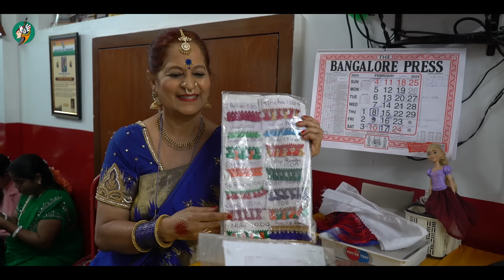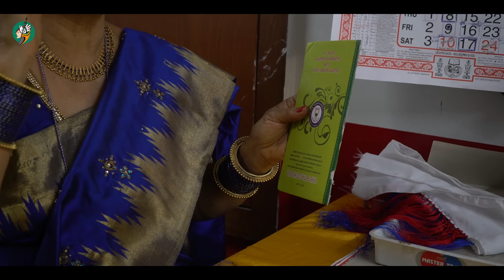ಸೀರೆಗಳಿಗೆ ಅಂದವಾದ ಕುಚ್ಚು ಹಾಕುವ ವಿಧಾನ | Bangalore | 2024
Menaka
Jayanagar Bangalore
Google map